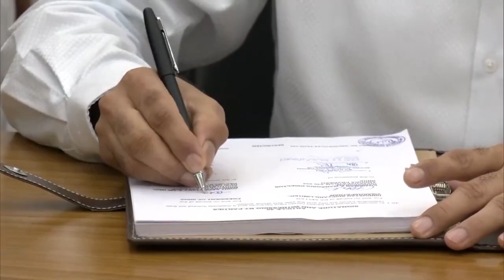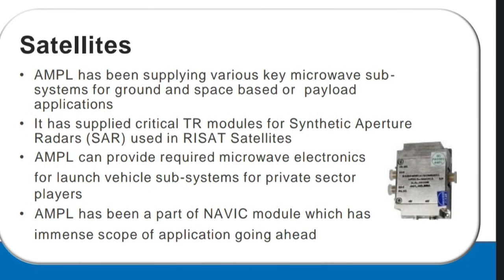45000t FSS to be built indigenously | GSL laid keel for 4 FPV | IA to procure 130 Tethered Drones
Today we are going to talk about few major procurements & deals which was inked in defence.

The first one is related to the Fleet support ships (FSS) for Indian Navy. As we have reported earlier, the GoI has cleared the project to build 5 Fleet Support Ships. These vessels are going to be built by Vishakhapatnam based Hindustan Shipyard Limited (HSL).

On August 25, 2023, a formal contract was signed between the Ministry of Defence & Hindustan Shipyard Limited (HSL), Visakhapatnam for acquisition of five Fleet Support Ships (FSS) for the Indian Navy at an overall cost of approx. Rs 19,000 crore. Most of the equipment, systems and sub-systems will be sourced from the domestic market & indigenous vendors.

HSL has also signed an agreement for Technical Collaboration with Turkish shipyard in 2020. However, the recent press release by MoD states that the FSS will be indigenously designed and constructed. The Print has also reported that the Turkish firm is not part of the project.

 These Fleet Support Ships are going to be used for replenishing the fuel, food, spares & ammunition for Indian Navy warship to ensure the warships are operational for longer period without need to come back to shore. This will massively boost the Indian Navy operational preparedness, reach and readiness. It will allow Navy to continue its warship deployment for longer period. The vessels will be 230 metres long and have a displacement of 45,000 tonnes which is almost same as INS Vikrant – India’s first indigenously designed and build aircraft carrier. HSL is expected to deliver the first fleet support vessel (FSV) to the navy within four years & remaining ships to be delivered at the rate of one every 10 months to 12 months. The 5 vessels will be delivered in span of 8 years. This project will also boost the ship building ecosystem in India and various small and MSME enterprises will be benefited. This will also create thousands of new jobs.

The second news is related to Fast Patrol Vessels for ICG. The Ministry of Defence signed a Rs 473 crore deal with Goa Shipyard Limited (GSL) for construction of eight Fast Patrol Vessels for the Indian Coast Guard on 28th March 2022.

These FPV will are to be indigenously designed, developed and manufactured by GSL under the “Buy Indian” category and will be placed along the coast of India with the capability to operate in shallow waters to boost the security of vast Indian coastline. On 25th August 2023, the GSL has laid keel for 4 FPVs.

These FPVs are going to be medium range weapons fitted vessels with max speed of 27 knots, endurance of 1500NM & displacement of 320 tons.

The third update is from Astra Microwave. The firm has bagged orders worth 158 Cr. for Supply of Satellite sub-systems, Airborne Radar and sub-systems of Radar and EW projects from DRDO, ISRO and DPSU. The firm has also delivered the Uttam AESA radar for the integration and testing with LCA Tejas fighter jet.

Last but not the least is related to the procurement of Tethered drones. Indian Army has signed the contract for procurement of 130 Tethered Drones and 19 Tank Driving Simulators. A tethered drone is connected to ground station via a tether or cable which provides it secure communication. It can be operated remotely and does not require a GPS. These drones are however having restricted area of operation and are suitable for monitoring a small area.